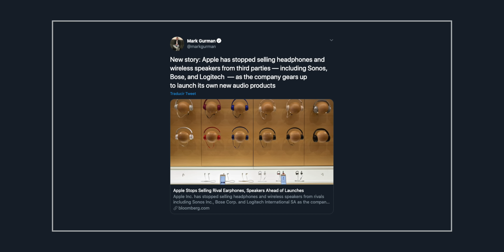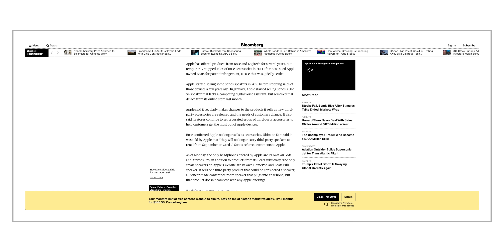🚨 Los AirPods Studio y HomePod mini cada vez más cerca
En este video os contamos la última hora sobre Apple relacionada con los futuros AirPods Studio y HomePod mini que cada vez estarían más cerca de su presentación y lanzamiento.